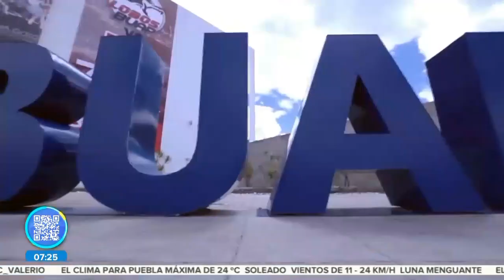BUAP women in || Noticias con Juan Carlos Valerio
BUAP presenta "Women In", un programa de empoderamiento de las universitarias a través de la formación tecnológica.